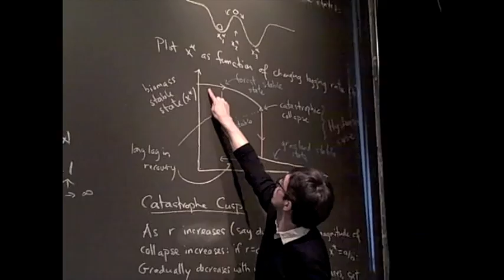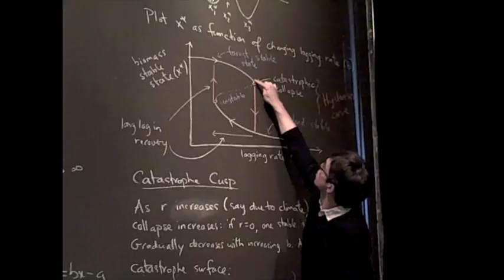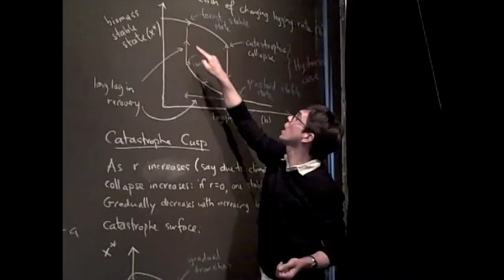Catastrophic art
Two artists and a mathematician bring to life the idea that gradual changes to natural systems can result in sudden collapse